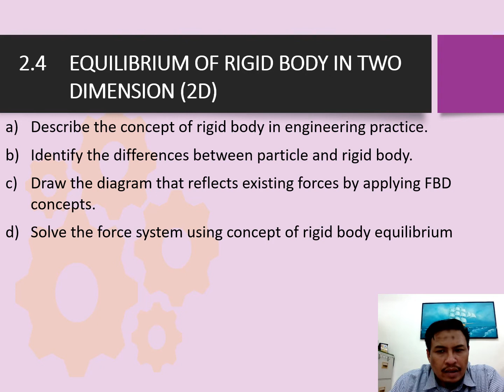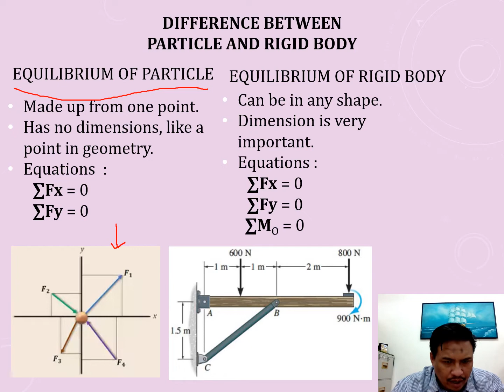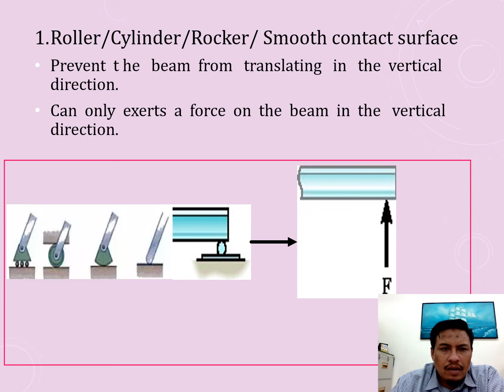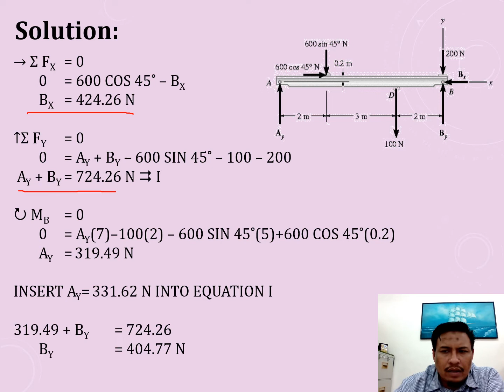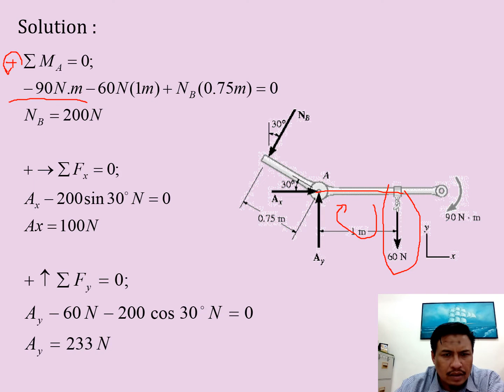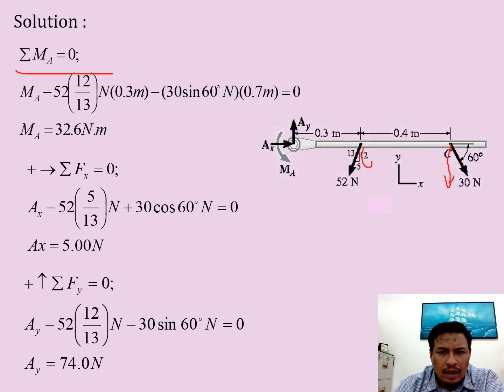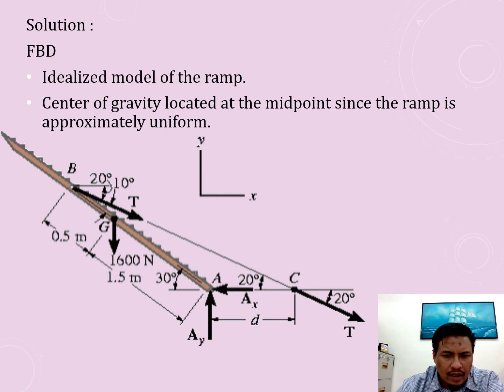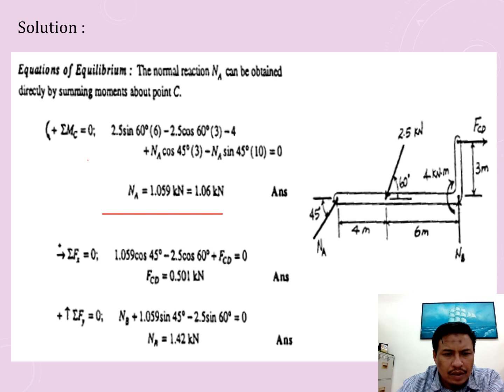EM025 Mechanical Engineering. Mechanic - Equilibrium of Particles in Two Dimension